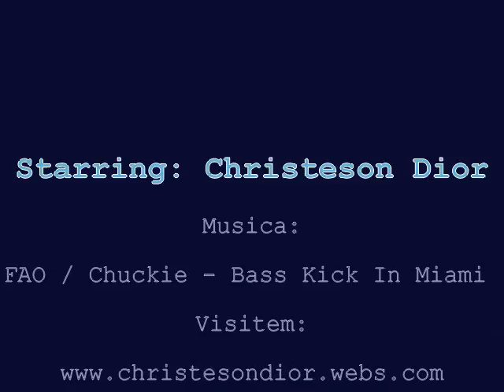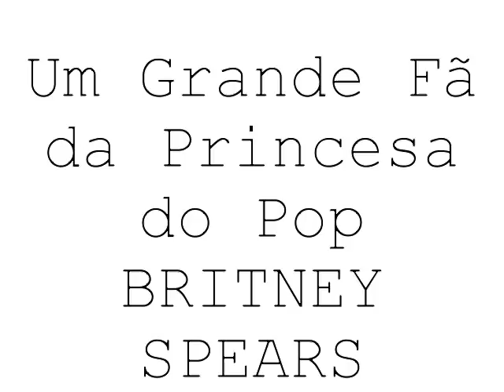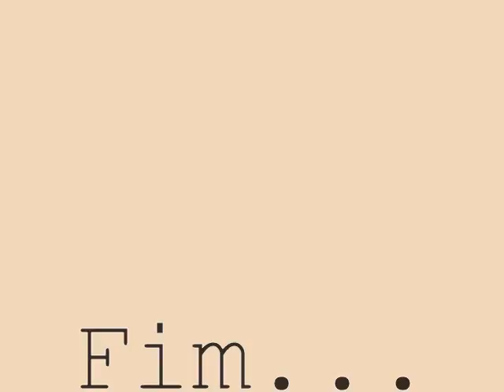Christeson Dior (Slider Photos) - Bass Kick In Miami Bitch(FAO / Chuckie)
Bass Kick In Miami Bitch : Christeson Dior Slider
Indico:
Thammy Spears & Lilly Gaga